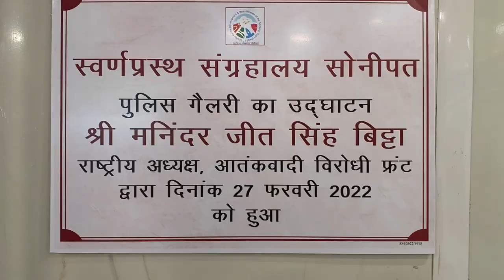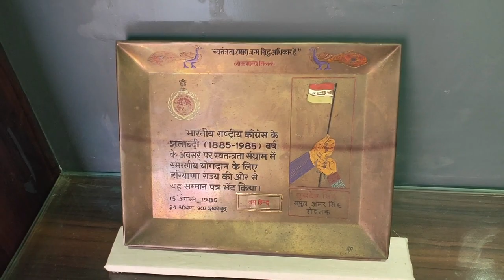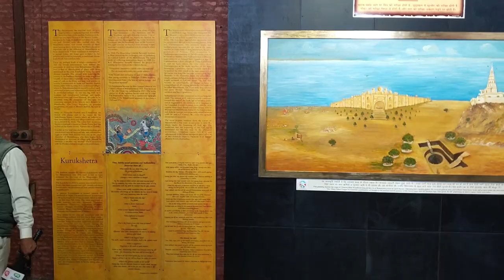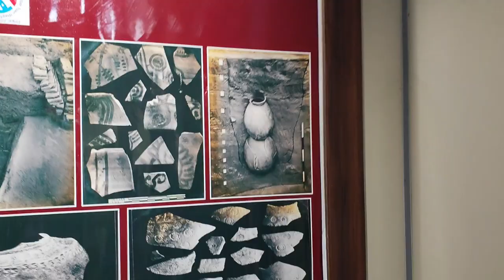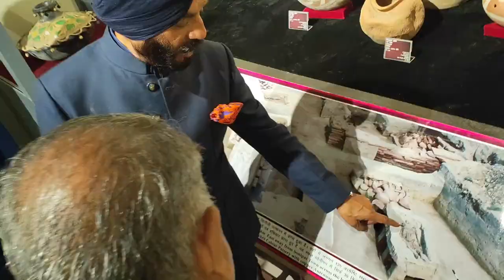ऐतिहासिक इमारत का नवीनीकरण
हरियाणा के सोनीपत में श्री राजेश खत्री जी और उनके अन्य साथियों द्वारा एक बहुत सराहनीय कार्य किया जा रहा है जिसमें हमारी ऐतिहासिक इमारत का नवीनीकरण कर उसको आम जनता के लिए  प्रदर्शनी में बदला जा रहा है  जिसमें प्राचीन काल की वस्तुओं को एकत्रित कर सजाया गया और हमारे  महान क्रांतिकारियों और शहीदों का इतिहास भी दर्शाया गया है। श्रीमती सुमन मंजिरी जी( Retd. IPS )जिन्होंने अपने कार्यकाल में प्राप्त मेडल और अपनी IPS  की वर्दी पुलिस प्रदर्शनी को दान में दी है इस कार्य के लिए और अपना इतिहास को संभाल कर रखने के लिए मैं उनका और समस्त सदस्यों का आभार प्रकट करता हूं।